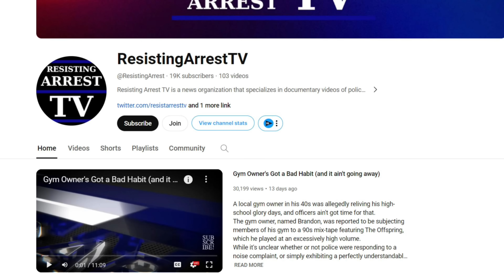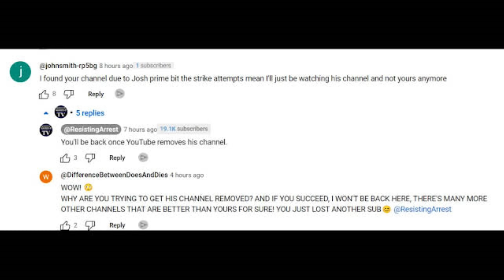Entitled Karen has a MELTDOWN at SCHOOL and gets Arrested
In this police bodycam video we have a dumb Karen getting arrested.

Shout out to: Florida Cop Cam